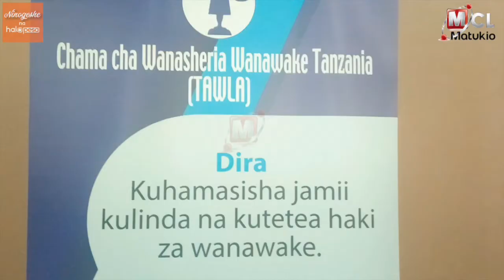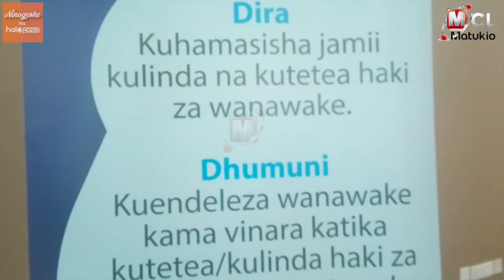WAANDISHI MWANZA WAPEWA SOMO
Waandishi wa habari wametakiwa kuwa na uelewa mpana wa namna ya kuripoti maswala ya uchaguzi hususan kwa wanawake na vijana.
Hayo yamesemwa Septemba 26,2018  kwenye semina ilioandaliwa na chama cha wanasheria wanawake Tanzania (Tawla) kwa jili ya waandishi wa habari.
Mratibu wa Tawla mkoani Mwanza, amesema ushirkiki kwa wanawake na vijana kwenye maswala ya uchaguzi ya mwaka 2019/2020 kwa majimbo ya Mwanza kama vile Sumve, Misungwi, Kwimba na Magu wamebainika kwamba rika hilo ni hafifu sana.